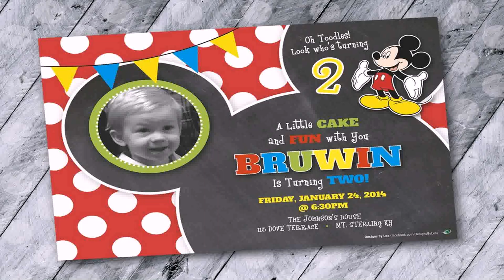Birthday Party Themes For Boys 2 Years Old